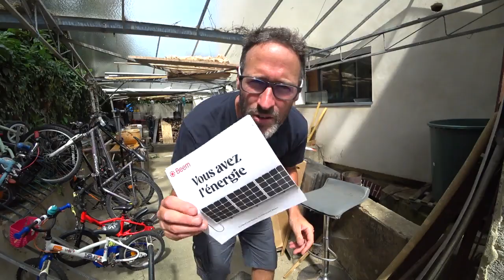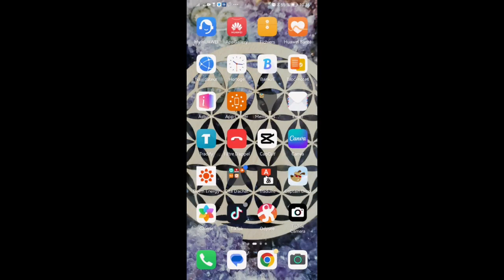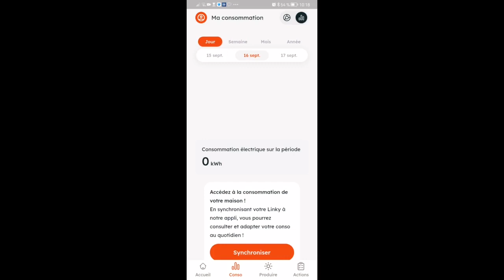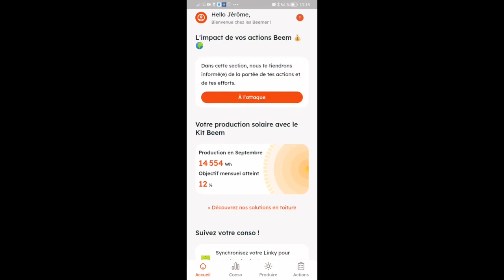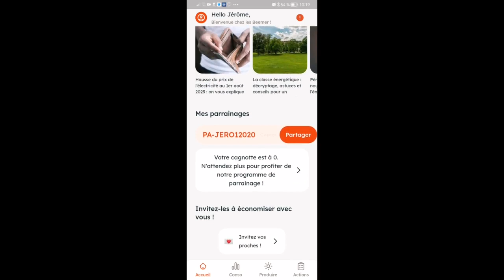BEEM ENERGY une belle production électrique !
Pour votre code, de réduction  BEEM-JEJE et ça sera pour une valeur de 50€ ce qui ramène le 420W à 660€ et le 300W à 449€ puisqu'il est en promo à 499€ jusqu'au 15 octobre
cliquer directement sur ce lien et rentre le code pour la réduction.